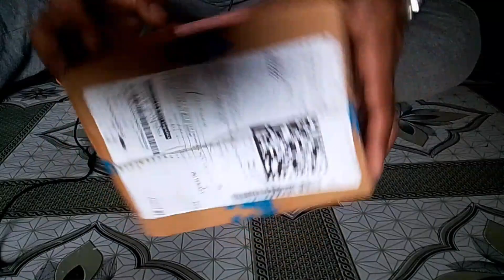Hezamara o ang tini Ani Flipkart ni mouth camera fitting naina thang mani